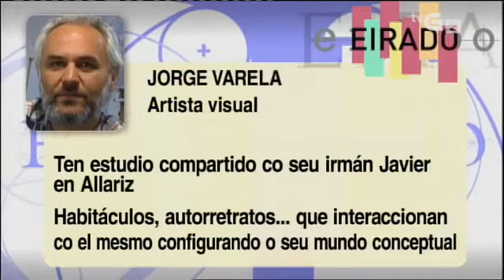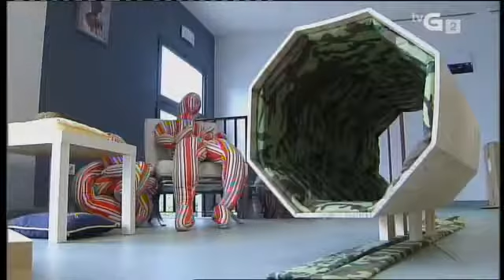Jorge Varela - Eirado 25-05-2013